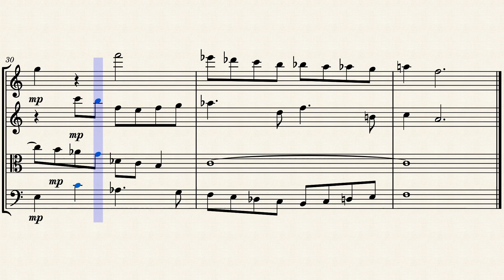"Dracula's Destiny: Gothic Horror String Quartet | Original Music for Castlevania & Horror Games"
Immerse yourself in the dark and haunting world of Dracula's Destiny with this mesmerizing original string quartet. Prepare to be captivated as I take you on a musical journey through the chilling halls of Dracula's castle.

In this composition, I present a 32-bar string quartet that weaves a tale of gothic horror and supernatural intrigue. The music builds up to a climactic moment at bar 18, evoking a sense of tension and foreboding, perfectly suited for the ominous atmosphere of Dracula's domain.

Drawing inspiration from the iconic character of Dracula, my quartet paints a vivid musical portrait of his malevolent presence and the eerie ambiance of his castle. The haunting melodies, accompanied by intricate harmonies and melancholic motifs, will transport you to a realm of darkness and suspense.

Whether you're a fan of the legendary Castlevania game series or simply enjoy immersive horror music, this composition is sure to captivate your senses. With its evocative soundscapes and dramatic shifts in dynamics, this piece creates an ideal backdrop for a Castlevania game or any horror-themed project.

Join me on this macabre musical journey as we explore the depths of Dracula's destiny. Turn up the volume and brace yourself for a truly haunting experience!